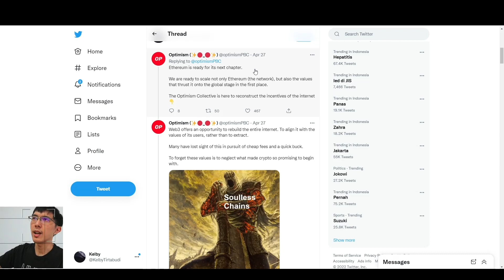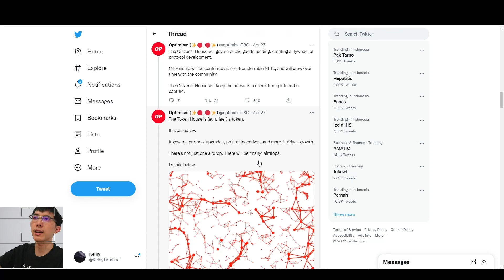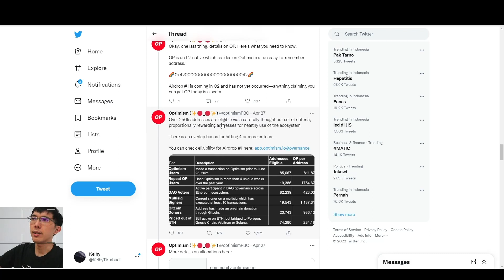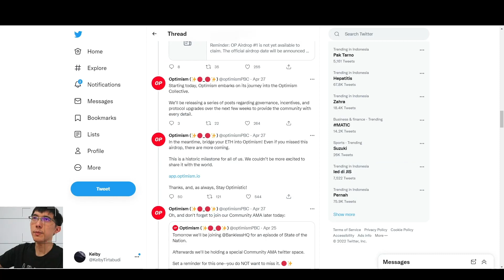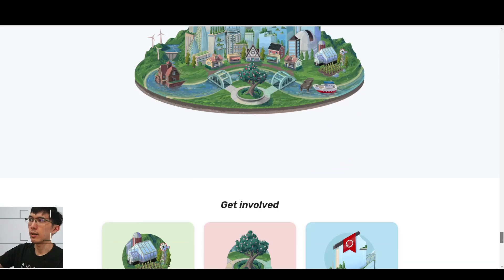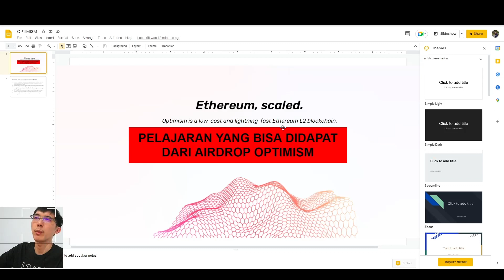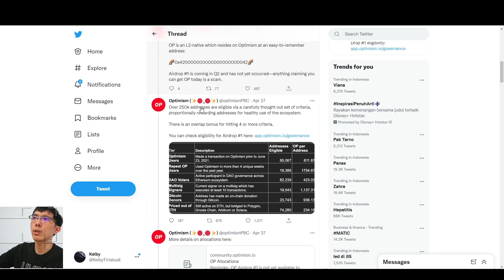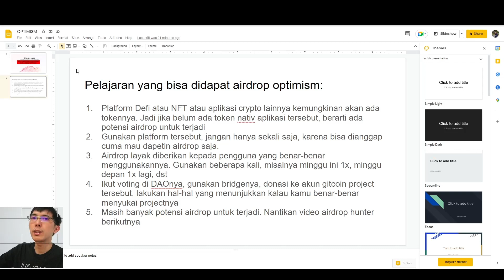CARA CEK WALLET DAN DAPETIN AIRDROP OPTIMISM | Pelajaran dari Airdrop Ini Yang Bisa Diterapkan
Teman-teman boleh request platform defi yang mau dibahas, kira-kira cara menggunakannya bagaimana, dan cara meningkatkan peluang untuk dapat airdropnya itu bagaimana, komentar di bawah

0:00 Opening
0:22 Optimism
2:57 Syarat Dapat Airdrop
4:33 Cara Pake Optimism
5:33 Cek Wallet Sendiri
8:45 Cara Dapetin Airdrop Project Lain

Celsius (Earn Passive Income)
Depo senilai =$400 dpt $50 stlh 1 bln

Nexo (Earn Passive Income)
Depo senilai =$100 Dapat $25 stlh 1 bln

BEGINNER
Indodax

ADVANCED
Phemex

On-Chain Analysis
CryptoQuant

Dapatkan 20 Diamond! Jika sudah mengumpulkan sampai 100 Diamond
CoinMarketcap